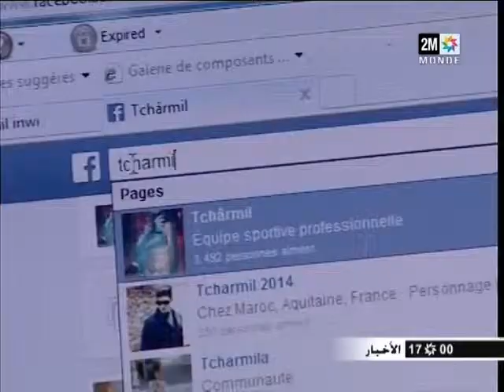‫عتاد أمني جديد من أجل محاربة التشرميل بالدار البيضاء‬ YouTube